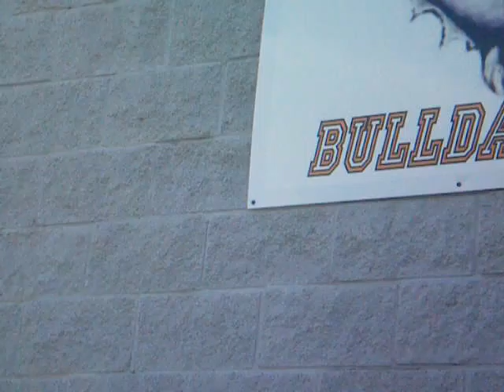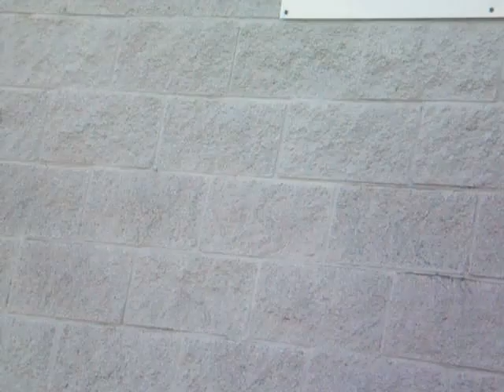Homecoming 2008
Kiersten singing the National Anthem.  She was in the control booth so you can't see her.